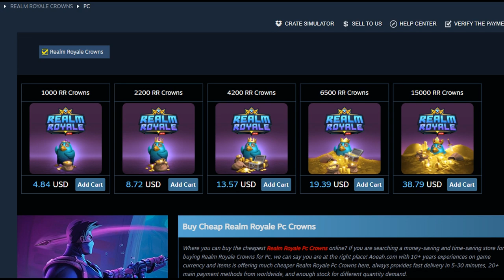O CAMPEÃO IMORTAL DO PALADINS, VOCÊ CONHECE?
Você conhece o Campeão imortal do Paladins?